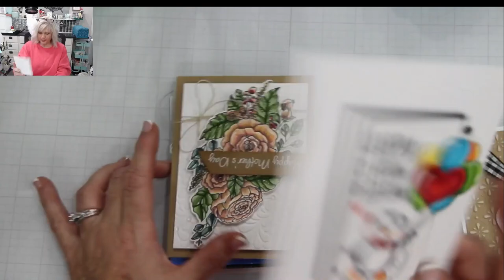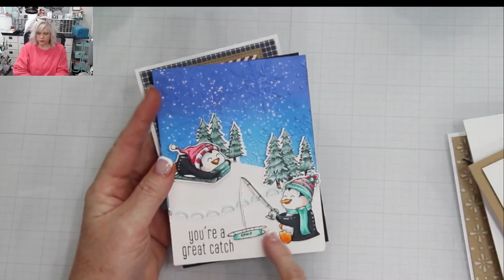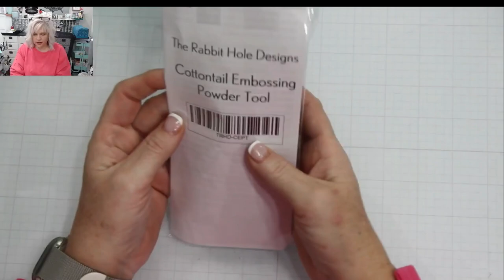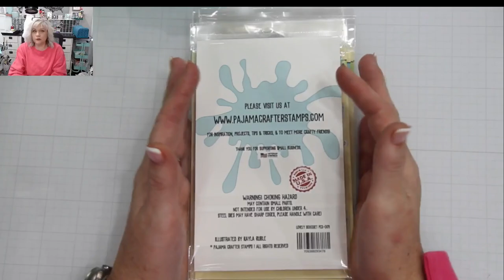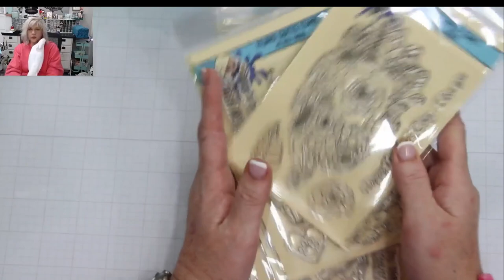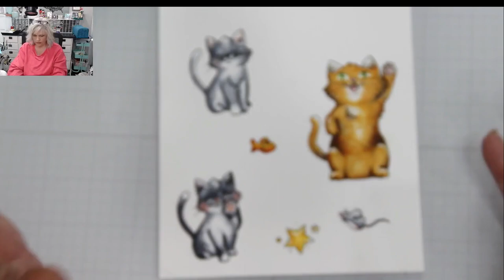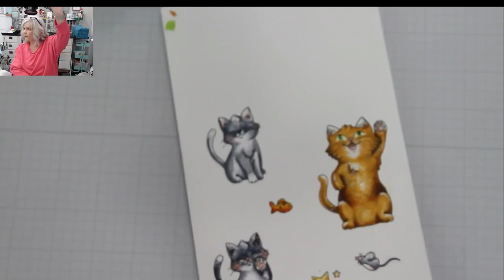Pajama Crafter Stamps New Release and Quick Tag Project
Joy is sharing all of the new release products for Pajama Crafter Stamps ad shows a quick tag using the Flippin Best Stamp set

***INSERT DESCRIPTION HERE delete this***
CLICK SHOW MORE for product links! 👇🏻👇🏻👇🏻

Music and Video edited with Filmora